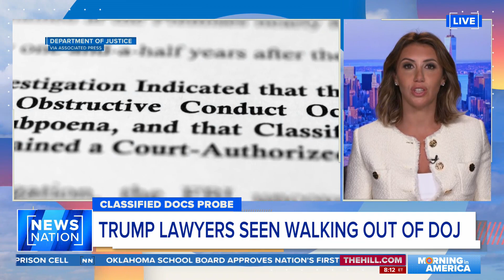Trump lawyers meet with DOJ as charging decision nears in Mar-a-Lago case | Morning in America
Lawyers for Donald Trump met with Justice Department officials on Monday as a decision nears on whether to bring criminal charges over the handling of classified documents at the former president’s Florida estate. Trump's attorney, Alina Habba, explains that the meeting with the Justice Department was to highlight the optics of its potential decision to criminally charge Trump.